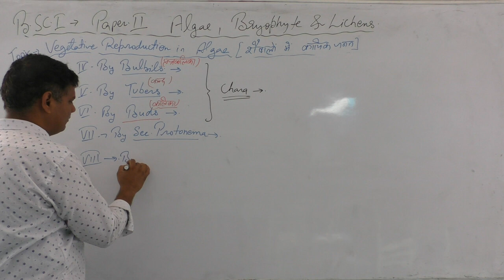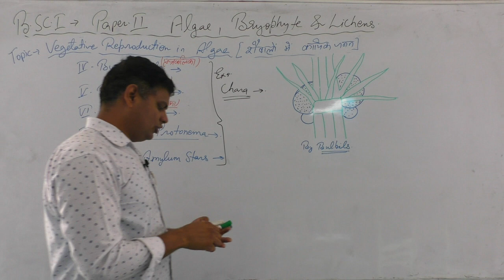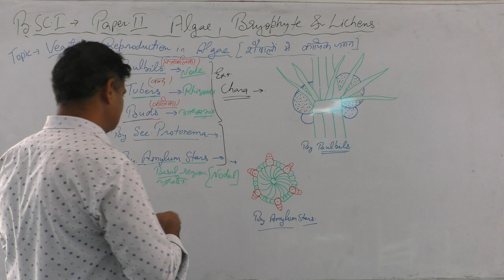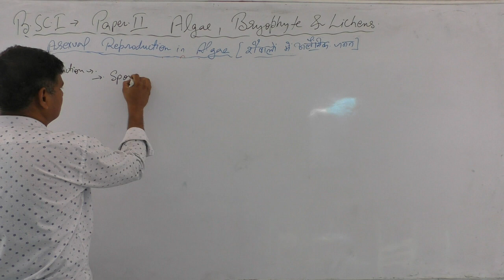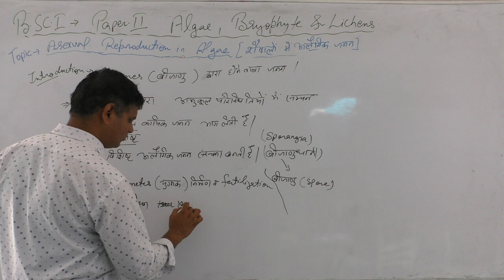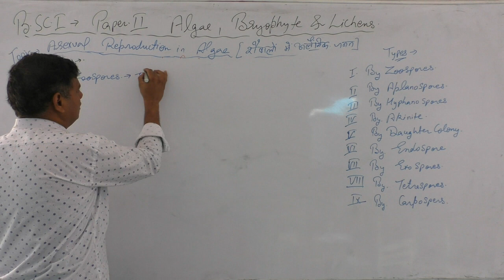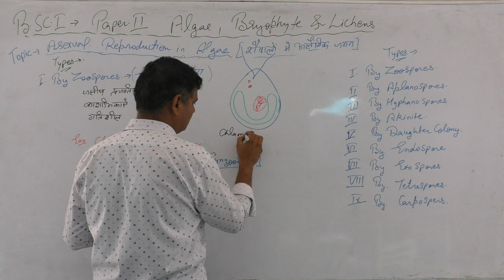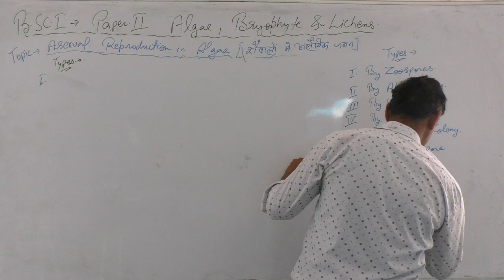BSC PART I BOTANY HM PAPER III ALGAE, BRYOPHYTA & LICHENS UNIT 1 REPRODUCTION IN ALGAE P-2